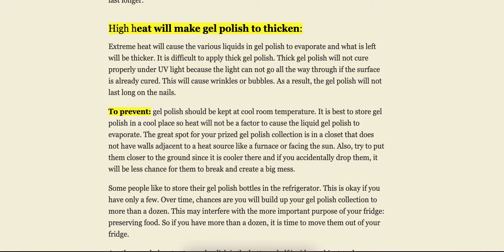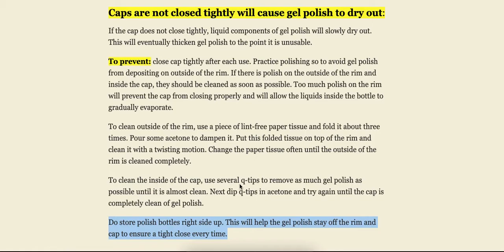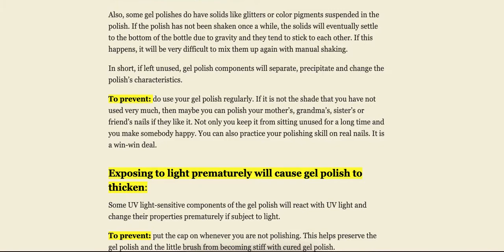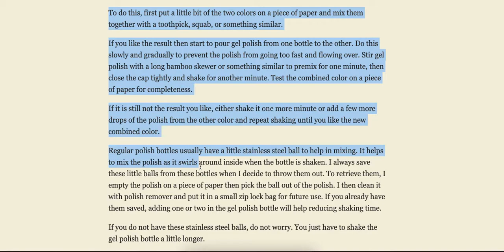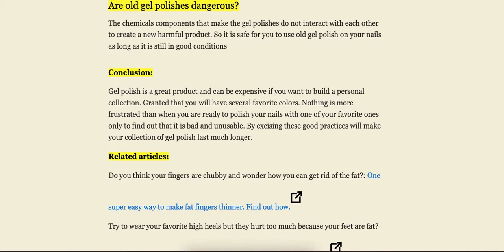DOES GEL POLISH GO BAD OR EXPIRE? HOW TO MAKE IT LAST | Nails Info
Gel polish is a mixture of various chemical liquids and is not permanently stable. It can go bad if any of these four things happen to it:

Heat increases gel polish’s viscosity.

Loosely closed caps.
Precipitation causes gel polish components to separate.
Exposing to light prematurely.
Let’s go into more detail on these factors and what you can do to keep your gel polish last longer.

High heat will make gel polish to thicken:

Extreme heat will cause the various liquids in gel polish to evaporate and what is left will be thicker. It is difficult to apply thick gel polish. Thick gel polish will not cure properly under UV light because the light can not go all the way through if the surface is already cured. This will cause wrinkles or bubbles. As a result, the gel polish will not last long on the nails.

To prevent: gel polish should be kept at cool room temperature. It is best to store gel polish in a cool place so heat will not be a factor to cause the liquid gel polish to evaporate. The great spot for your prized gel polish collection is in a closet that does not have walls adjacent to a heat source like a furnace or facing the sun. Also, try to put them closer to the ground since it is cooler there and if you accidentally drop them, it will be less chance for them to break and create a big mess.

Some people like to store their gel polish bottles in the refrigerator. This is okay if you have only a few. Over time, chances are you will build up your gel polish collection to more than a dozen. This may interfere with the more important purpose of your fridge: preserving food. So if you have more than a dozen, it is time to move them out of your fridge.

Another good place to store gel polish is the bottom shelf inside a cabinet under your bathroom sink. If you have a large collection of gel polish together with acetone, and alcohol, then this is a good location for them because all of them will create chemical vapors no matter how little. Home bathrooms are usually equipped with an exhaust fan so if there are any fumes, they can travel through the fan duct and get away from the house. Do store them in a plastic bin with a closed lid to protect them from humidity and changes in temperature.

To prolong the life of your gel polish collection:
Store your gel polish collection in a cool, dark place.
Put the cap back in the bottle if you are not polishing.
Shake each gel polish bottle once a while.
Keep caps on tight.
Avoid getting gel polish outside of the rim and inside of the cap. If you do, clean it as soon as possible.

Can gel polish expire?

Gel polishes like regular polishes do not expire but they usually have best-before-dates printed on the bottles. The chemicals components that make the gel polishes do not disintegrate. They just become unusable if they are subject to extreme temperatures or exposed to sunlight or left unused for a long time.

Are old gel polishes dangerous?

The chemicals components that make the gel polishes do not interact with each other to create a new harmful product. So it is safe for you to use old gel polish on your nails as long as it is still in good conditions